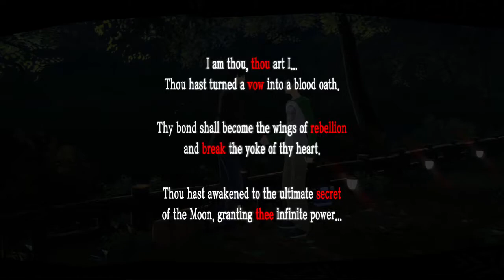Persona 5 Playthrough part 46 Moon maxed and okumura's downfall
Intro Skip: 00:47

.Yeah i maxed out another social link...the moon arcana maxed will be quite helpful now everyone will get the same amount of exp regardless if they are in the party or not!!

OK!! make sure you have some healing items and the best armor you can get so far!!. because this fight can be brutal if you don't know what your doing!!

For starter you have to all of okumura's workers the good news is that all of them have the same weaknesses as before just make sure you every weakness covered...you see you only have 30 minutes in this fight otherwise it's game over during the fight okumura will make one of his workers self destruct you need to take that on out as soon as possible...otherwise not only will he do a TON damage but he will also call the same one again and again until you beat it BEFORE it self destructs!!

But it gets worse after all that you fight the executive and he looks easy BUT can pretty much one shot your team with his big bang order aka concentrate followed by big bang burger...this move does almighty damage toy our entire team. the trick is lower his defenses to of as much damage as possible while your other teammates heal or add other status debuffs...this is brutal since you will most likely run out of SP like I did near the end. so yeah i had spam guns near the end...i was just super unlucky since that attack kept making my main attack go hungry!!!

This fight is all about doing as much damage as possible while defending at the right moment!!

PS:Next time we find out if okumura had a change of heart...well at least I hope he did!